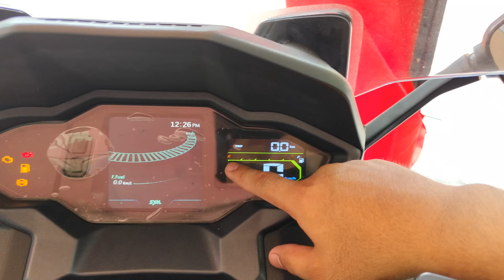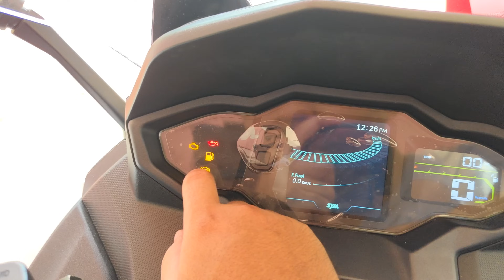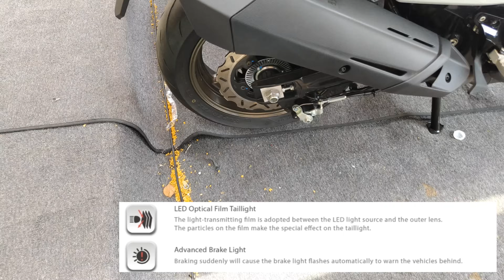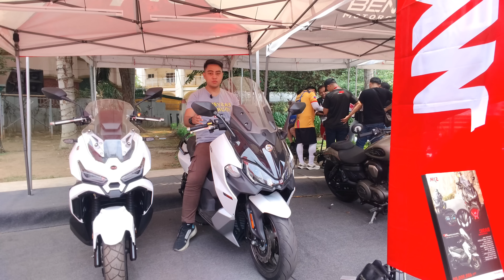BAGONG MOTOR NI SYM | ALL-NEW MAXSYM TL 508 | PRICE, FEATURES AND SPECS REVIEW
Newest and soon to be in the market. The ALL new SYM MAXSYM TL 508
PLEASE SUPPORT ME DIN PO ON MY 👇👇
FACEBOOK PAGE EASYRIDE JOURNEY 👇👇